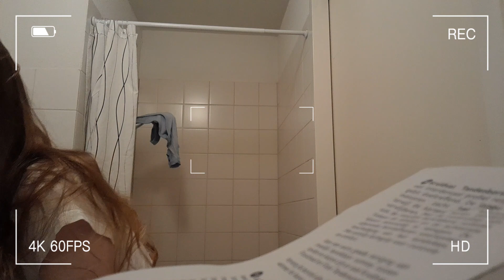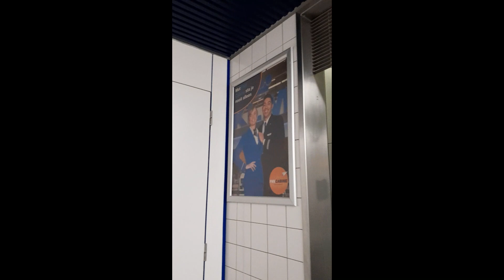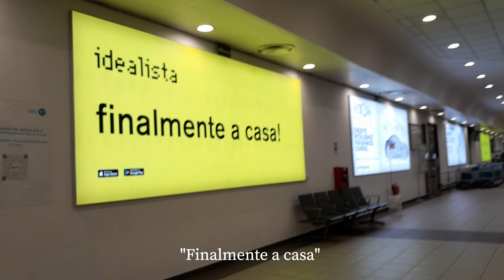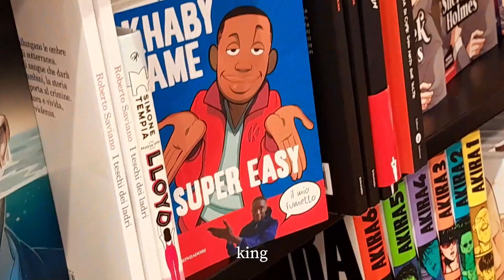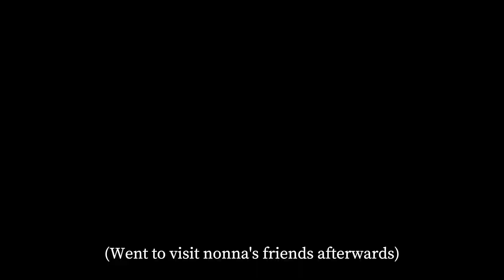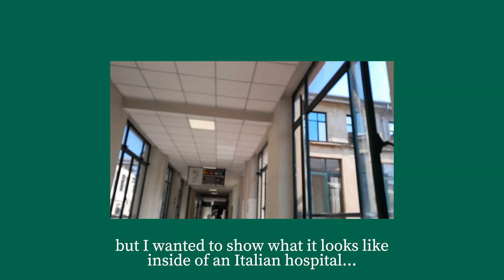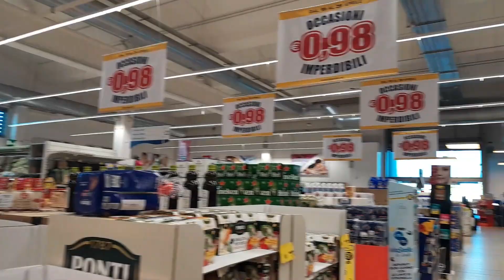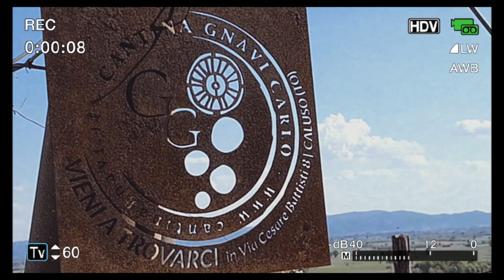[VLOG] ✈️ Visiting my hometown after 3 years! (Italy, Flying alone for the first time)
In April 2022 I went back to my homecountry for the first time in 3 years.
I recorded what I did there to share it with you,,
I wasn't satisfied with how I edited the video the first time so I decided to edit it all over again...

Locations visited in this video: Den Haag, Schiphol, Caselle Airport, Chivasso, Torino

PS: The end of the video is a preview of part 2!

What I used to film/edit:
-My phone (Samsung A13)
-Capcut (Video)
-Snow (Thumbnail)
-Picsart (Thumbnail)

Uploaded on: 2023/01/19